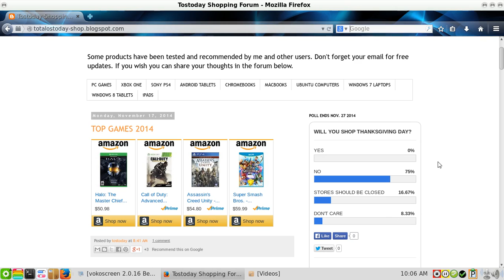Meaning Of Thanksgiving? Poll Results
Poll Results Be safe out there.